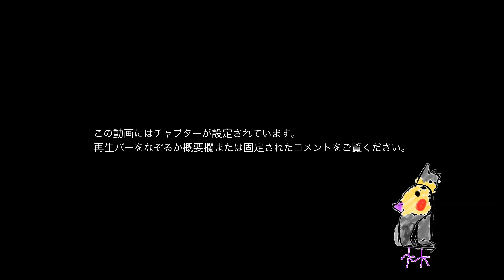[VLOG #738] ブレーキがほとんど効かなくなったMTBのブレーキパッドを交換しようとしたが… [2022年4月25日 月曜日]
基本的の19時にアップロードさせていただきます。

Vlogというジャンルの特性上、一本の動画内に雰囲気の違う様々なシーンがあったり、タイトルにある題へなかなか辿り着けないことがありますので、チャプターを用意しています。チャプターの一覧はこの概要欄の一番下にございます。

動画の感想、改善点、これを紹介してほしい、ここへ行ってほしいなどの要望がありましたら、コメント欄でお聞かせください。